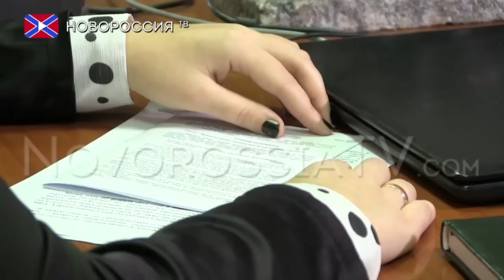7 вопросов юристу. Анастасия Буторкина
Телеканал "Новороссия ТВ" представляет вашему вниманию новый проект "7 вопросов юристу". Программа посвящена проблемам и юридическим вопросам, поступающим от населения Донецкой Народной республики в адрес адвокатов и юристов. Гостем этого выпуска стала адвокат и правозащитник Анастасия Буторкина.